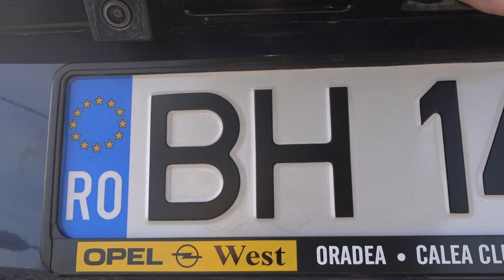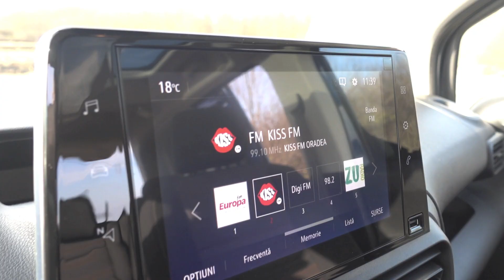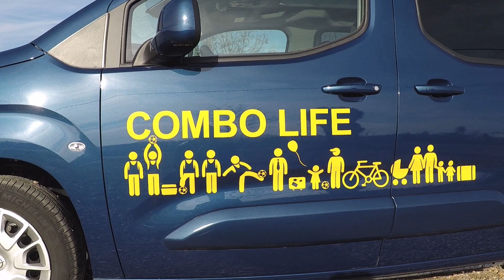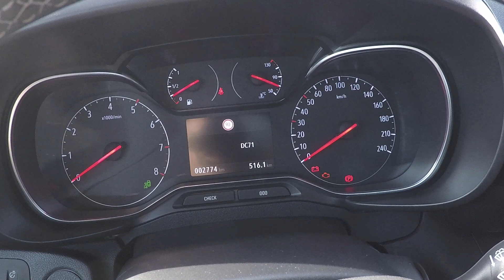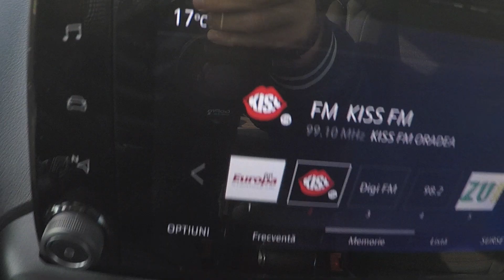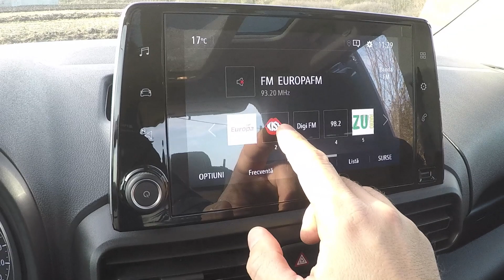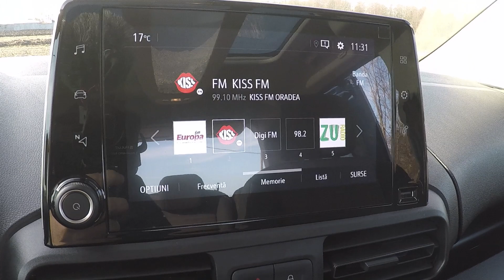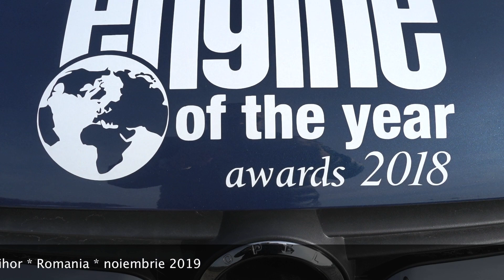252 # Am condus o masina de familist - Opel Combo Life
Bine v-am regasit! Daca tot suntem obisnuiti cu masini puternice, iata o premiera. Conduc o masina de familist. Noul Opel Combo Life nu e puternic, dar are multe spatii de depozitare, pentru bagajele intregii familii. Tie cum ti se pare? Multumesc pentru abonare si vizionare!